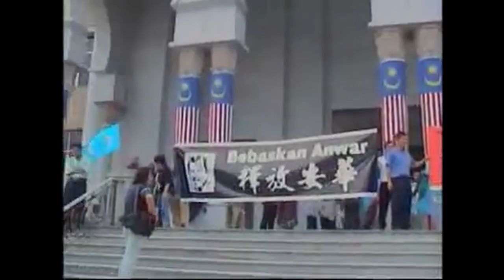How This Prisoner Become The Country Leader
In a country where one coalition had ruled for decades, a man named Anwar Ibrahim dared to dream of a different future. Follow his epic journey as he navigates the tumultuous world of Malaysian politics, facing unprecedented challenges and ultimately becoming the Prime Minister of Malaysia